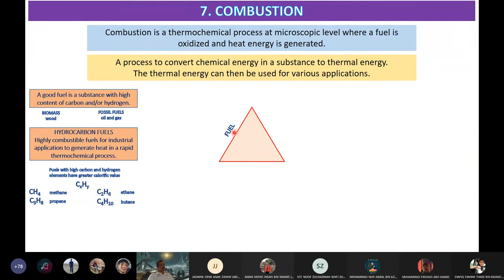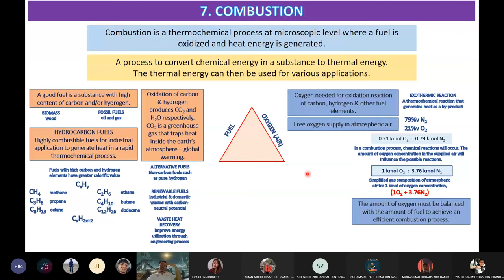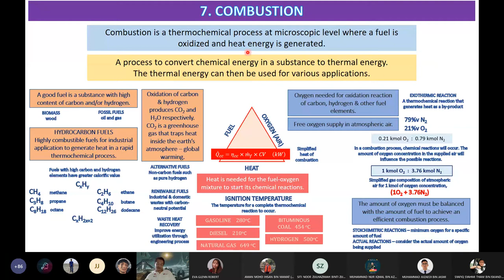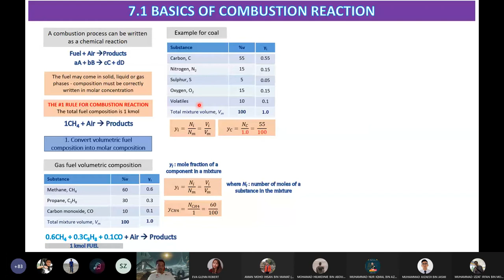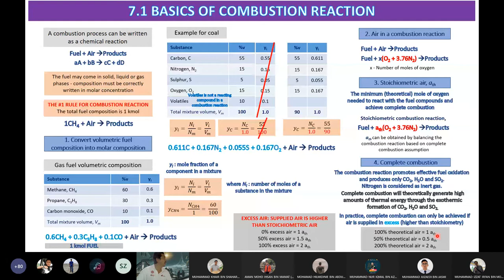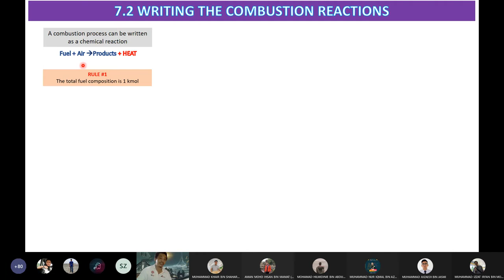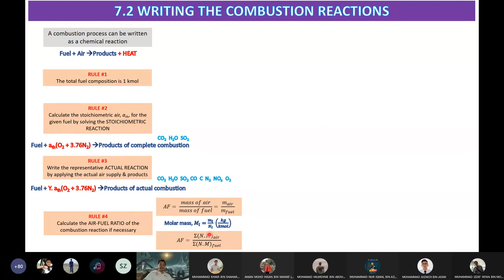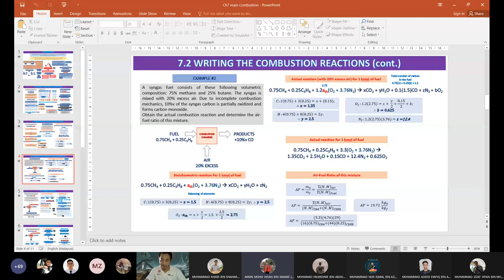MEC551 Combustion Class ODL #1